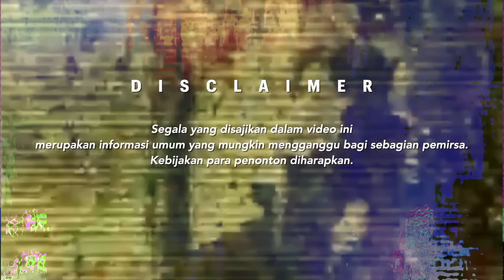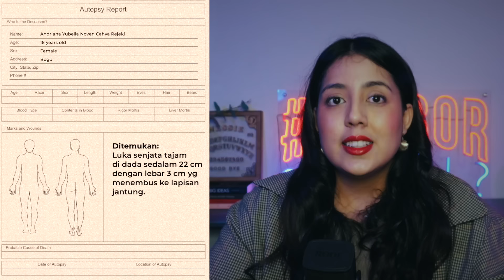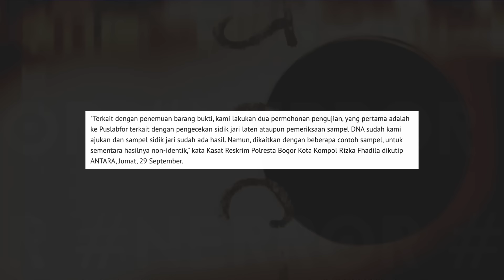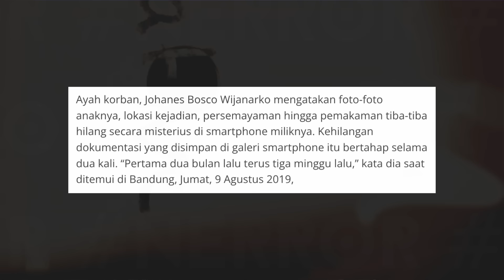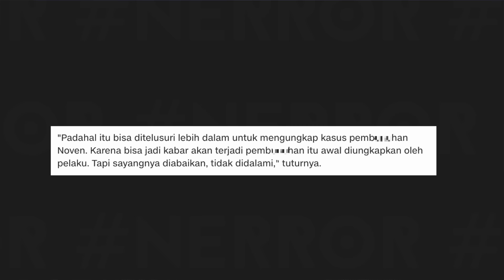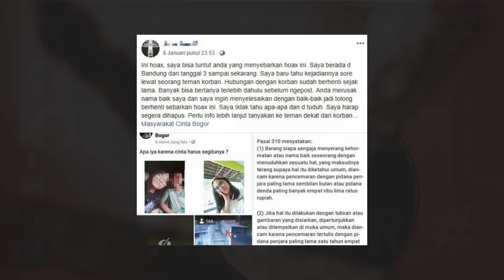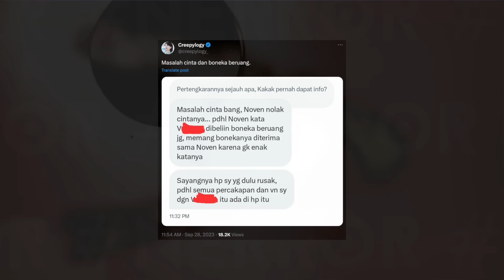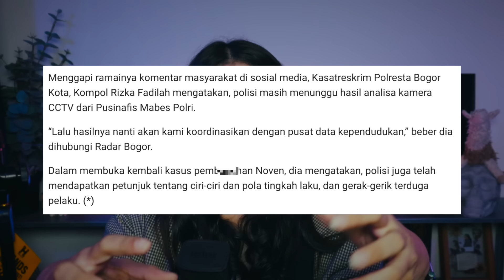KASUS BELUM TERPECAHKAN INDONESIA: ANDRIANA NOVEN.